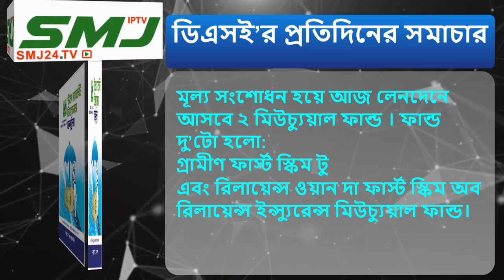ডিএসই’র প্রতিদিনের আপডেট 21/09/2021 SMJ24.TV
ডিএসসি’র প্রতিদিনের আপডেট

Title = ডিএসই’র প্রতিদিনের সমাচার 21/09/2021 SMJ24.TV